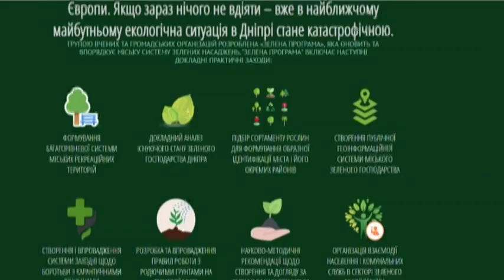Комплексну програму роботи із зеленими зонами презентували в Дніпрі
У Дніпрі розробили “Зелену програму”. Вона наведе лад із насадженнями міста. Спектр практичних рекомендацій  дуже широкий. Серед головних - посадка, догляд, створення композицій, заміна, боротьба із карантинними травами та підбір дерев для брендингу мегаполісу. Протягом року над проектом працювали вчені - біологи, архітектори та екологи. У міській раді вже є робоча група — вона піклується про парки Дніпра, адже зміни в першу чергу торкнуться саме їх. Згодом урядники обіцяють систематизувати інформацію на сайті, де кожен охочий зможе ознайомитися з напрацюваннями “Зеленої програми міста”.